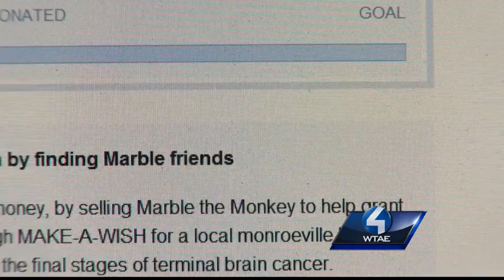Boy with brain tumor wants to make other kids smile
Matthew Jacko says 'laughter is the best thing in the whole wide world.'